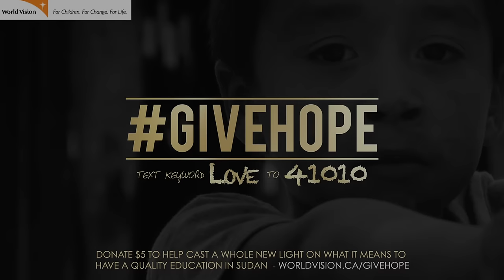Massari - What About The Love (feat. Mia Martina)